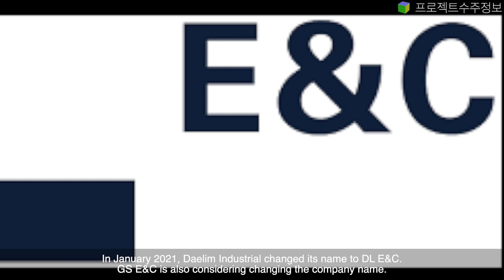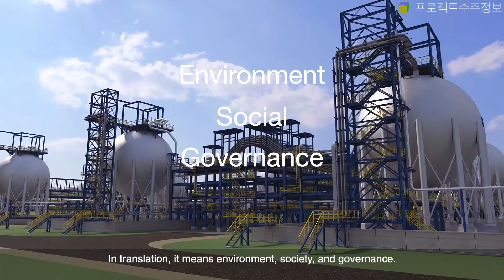SKEC changes company name / SK건설 사명변경